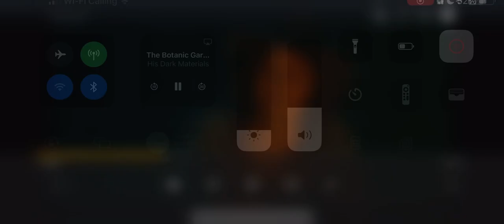Mary Malone Tells Her Story (HDM 3.08)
Mary Malone tells her story of how she quit being a nun and found love. His Dark Materials episode  3x08.